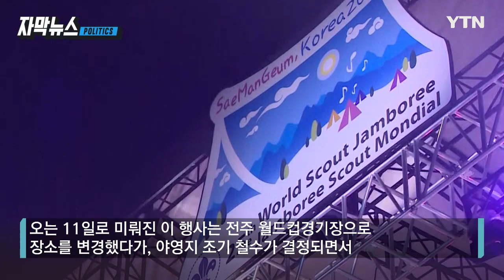"국방부, BTS 공연 협조해달라"...국회의원 주장에 '아미'가 분노한 이유 / YTN star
"세계 스카우트 잼버리 대회에 그룹 방탄소년단(BTS) 공연을 추진해야 한다"고 주장한 성일종 국민의힘 의원을 향해 아미(방탄소년단 팬덤)들이 분노하고 있습니다.

8일 성 의원은 자신의 SNS에 "소중한 손님들에게 새만금에서의 부족했던 일정들을 대한민국의 문화의 힘으로 채워줄 필요가 있다"며 "국방부는 11일 서울에서 있을 K-POP 콘서트에 현재 군인 신분인 BTS가 모두 함께 참여해 대한민국의 국격을 높일 수 있도록 모든 조치를 취해주시길 바란다"고 요청하는 내용의 글을 작성했습니다.

당초 6일 새만금 야영지에서 열릴 예정이었던 '케이팝 슈퍼 라이브' 행사는 온열 질환자 발생, 태풍 등의 우려로 일정을 변경했습니다. 오는 11일로 미뤄진 이 행사는 전주 월드컵경기장으로 장소를 변경했다가, 야영지 조기 철수가 결정되면서 다급하게 서울 상암 월드컵경기장으로 한차례 더 장소를 옮겼습니다.

급작스러운 일정, 장소 변동으로 인해 출연진 변화도 불가피해진 상황. 일찍이 출연 예정이었던 그룹 엔믹스, 베리베리, 배우 장동윤 씨 등은 불참을 선언했습니다.

졸속 운영이라는 비판이 계속되고 있는 가운데, 새로운 라인업으로 공연을 꾸리고 있는 상황. 7일 조선일보는 인기 그룹 뉴진스가 출연을 확정했고, 세븐틴이 출연을 논의 중이라고 보도했습니다.

더불어 일부 멤버가 군 복무 중인 방탄소년단까지 언급되자, 아미들과 K팝 팬들은 분노를 감추지 못하고 있습니다. 많은 팬들은 "방탄소년단이 정부전속가수인가" "잼버리 운영이 미숙했던 것을 왜 아이돌 가수가 뒷수습을 해야 하나"라며 성 의원의 발언을 비판하고 있습니다.

기자 : 오지원
자막뉴스 : 류청희, 정의진